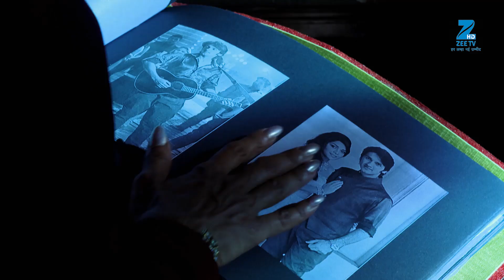Ek Tha Raja Ek Thi Rani - Webisode - 437 - Divyanka Tripathi Dahiya, Sharad Malhotra - Zee TV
Ranaji still struggles to pick up the pieces after his wife's deathClick Here to Subscribe Channel However, things get more complicated for him when he is forced to marry Gayatri, who seeks help for her family's debtClick Here to Subscribe Channel